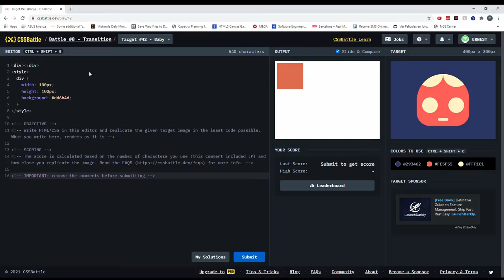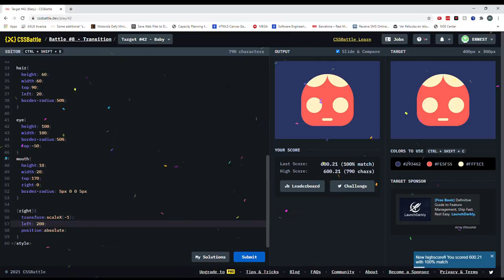Cssbattle 42 Baby | More like boss baby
Trying the mirrored approach I learned from someone's video.

Learned something or have a suggestion?